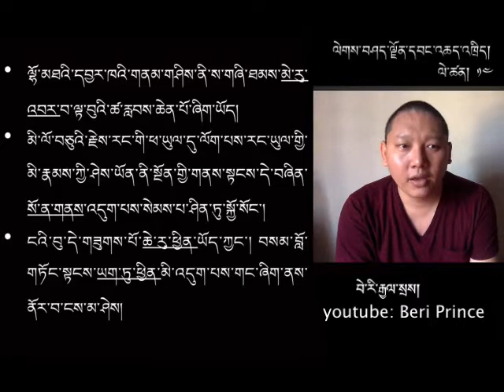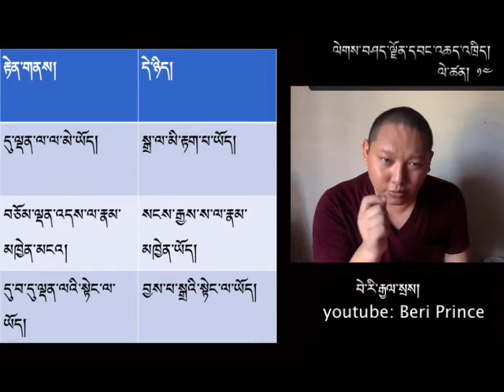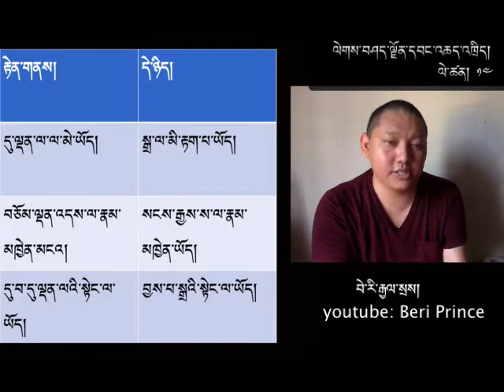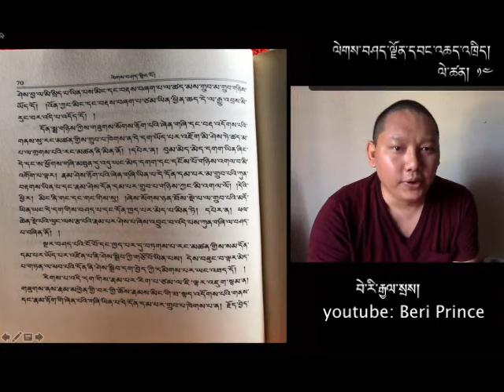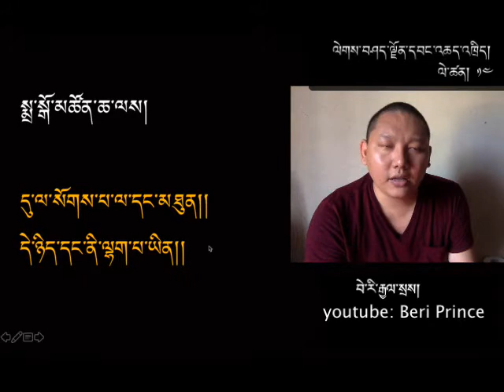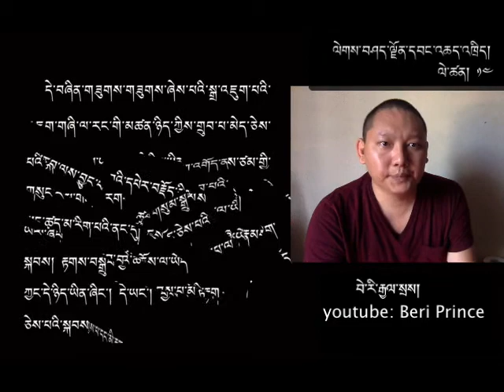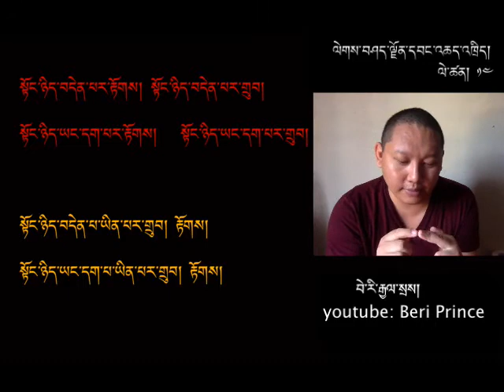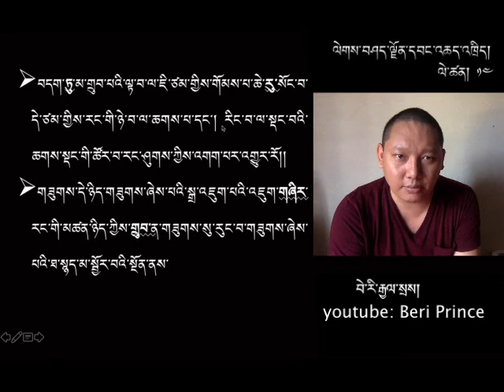ལེགས་བཤད་ལྗོན་དབང་འཆད་ཁྲིད། བཅུ་གསུམ་པ། ༡༣༽